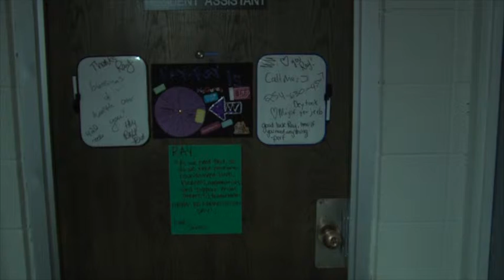Cody's Waldorf Cribs Video: RA Style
Cribs video featuring Resident Assistant Mr. Ray McQueen.